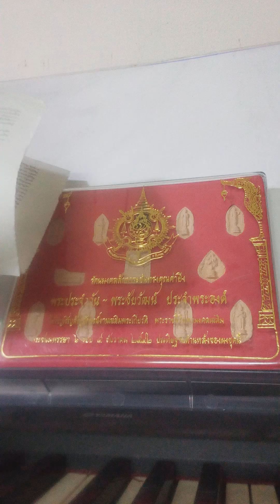astrology คนเกิดวันจันทร์ Monday birthday kon gerd wan chan